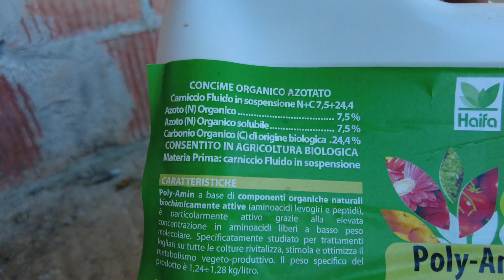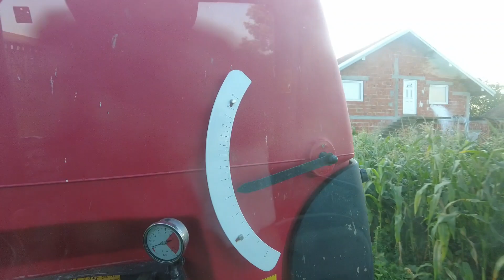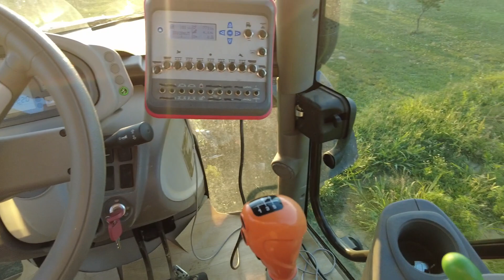Agrovlog | Cvjetača mi se razbolila, 0% prinosa ove godine!